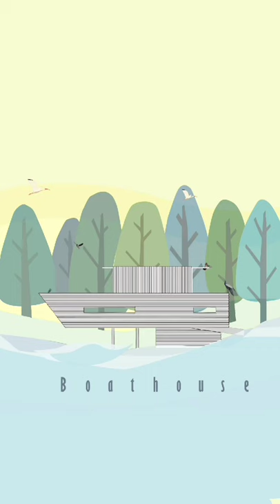Chidiya ka ghar.